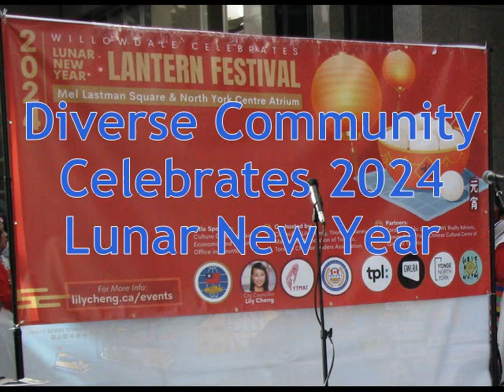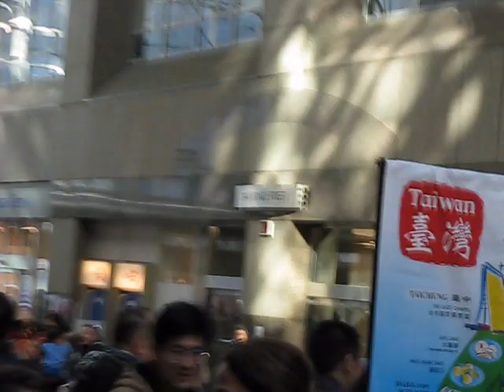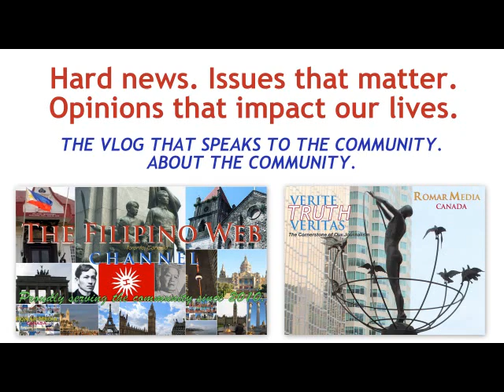Councillor Lily Cheng: 'We Want to Build Bridges in Canada'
Toronto Councillor Lily Cheng (Ward 18, Willowdale) says "we want to build bridges" in the wake of a study which finds that Toronto, Canada's largest city with a population of more than three million, and also North America's fourth largest, is "one of the loneliest cities in Canada". She talked to The Filipino Web Channel at the celebration of Lunar New Year at North York Centre on Saturday, February 24, 2024.